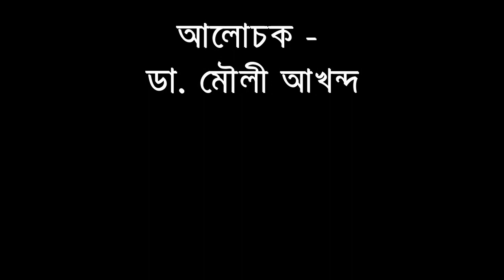শিশুদের ইনহেলার ব্যবহার – ঠিক নাকি ভুল | ডা. মৌলী আখন্দ | MedSchoolBD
বর্তমানে যতদিন যাচ্ছে তত ছোট বয়স থেকে শ্বাসকষ্টের সমস্যা বাড়ছে। স্বাভাবিকভাবেই ছোটদের ইনহেলার ব্যবহার করার পরামর্শও দিচ্ছেন চিকিৎসকরা। এতে অনেকের মনেই আশঙ্কা জাগছে তাহলে কি স্টেরয়েড থাকার জন্য ইনহেলার নেয়ায় শিশুর কোনো ক্ষতি হচ্ছে?

আলোচনা করেছেনঃ
ডা. মৌলী আখন্দ
এম.বি.বি.এস, সি.সি.ডি(বারডেম), পি.জি.টি(শিশু)
মেডিকেল অফিসার
নবজাতক ও শিশু নিবিড় পরিচর্যা ইউনিট
ইউনিভার্সাল মেডিকেল কলেজ ও হাসপাতাল
মহাখালি, ঢাকা।
সিরিয়ালঃ ০১৭২৮০৬৭৩০৬

DR. MOULEE AKHUND
MBBS, CCD (BIRDEM),PGT (Paediatrics)
Medical Officer
Neonatal Paediatric Intensive Care Unit
Universal Medical College and Hospital
Mohakhali, Dhaka